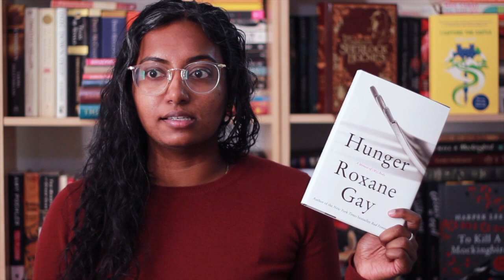Books That Feel Vulnerable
Rincey discusses two books she read last month that felt extremely open and vulnerable to her.

Books Mentioned
Hunger by Roxane Gay
Turtles All the Way Down by John Green